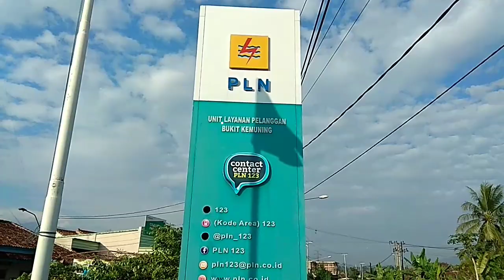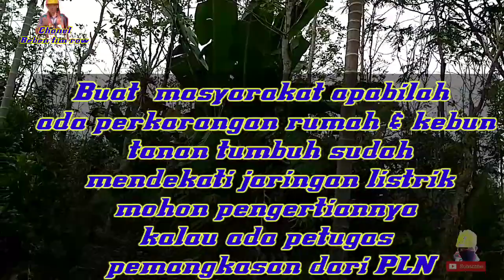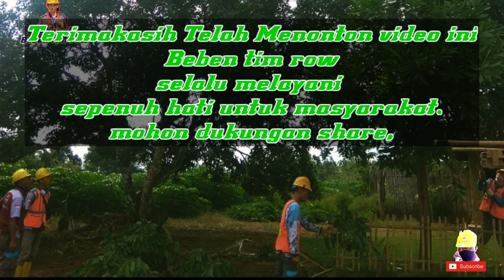SEMPURNAKAN PENYULANG PART 2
Sempurnakan penyulang bersama tim,Beben tim row  pemangkasan di atas jaringan listrik meningkatkan kualitas penyulang terbaik..